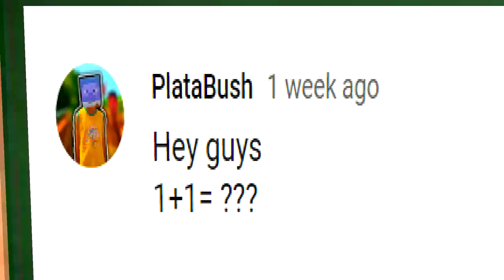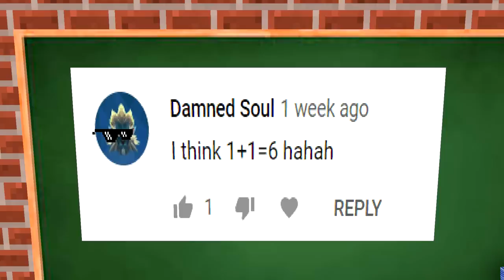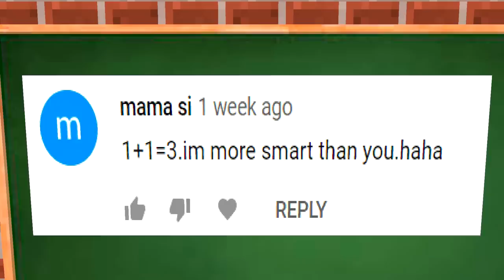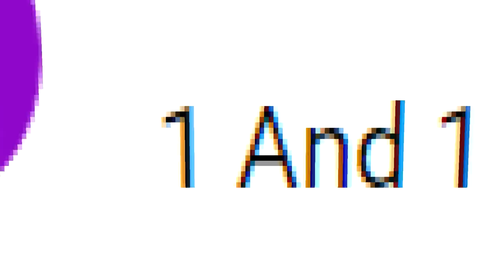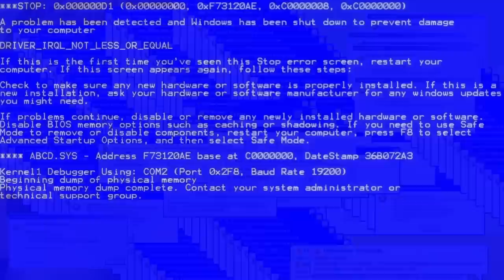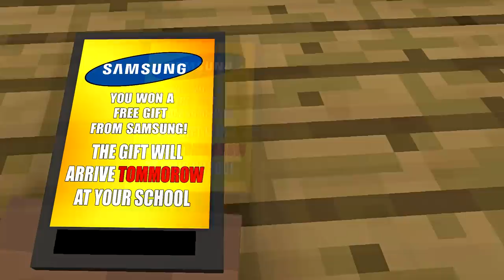Monster School : SEASON 4 ALL EPISODE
All episodes for season 4. I hope you guys enjoy! More episodes coming soon.

All The Episodes Included:
• Monster School : PUBG MOBILE CHALLENGE
• Monster School : NOOB VS PRO BUILD ROBOT
• Monster School : NOOB VS PRO VS HACKER
• Monster School : BABYSITTING TALKING TOM 2
• Monster School : ZOMBIE APOCALYPSE ATTACK
• Monster School : REACTING TO COMMENT
• Monster School : ADVENTURE TIME PART 2
• Monster School : APRIL FOOLS DAY
• Monster School : WORDS STORY CHALLENGE
• MONSTER SCHOOL VS DEAD MEME CHALLENGE